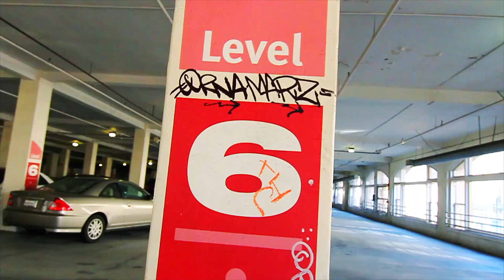Maverick Gawain ''YOURS TRULY'' | (Official Video)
Produced By Maverick Gawain
Shot By Work Nowitzki x Modest Goddess